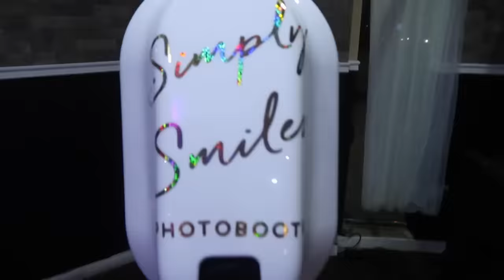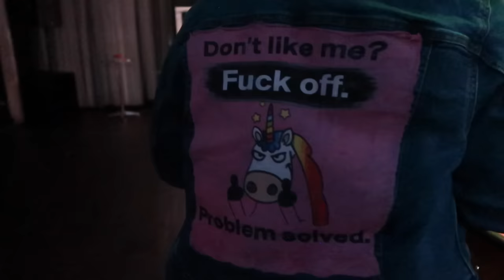100K PARTY!!! - DALEY VLOG #40